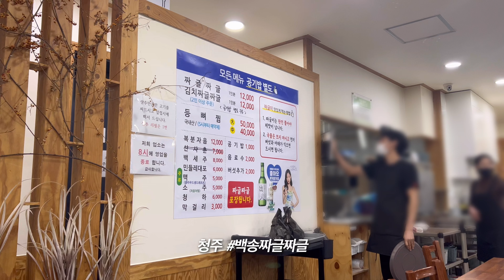신혼 일상 브이로그 | 삼겹살2번,떡볶이2번.. 제대로 먹는 브이로그🤤두끼떡볶이,두부보쌈,삼겹살,순살치킨,짜글이,묵참김밥,냉이된장찌개,고메함박,로제스파게티,부대찌개,비빔국수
너무 늦은 영상입니다😭😭 드디어 이사를 마쳤어요!! 다음주부터 1주일 1영상 달리겠습니다🫡
여러분 이번 주말에 33데이니까 삼겹살 꼭 드세오🥓
그럼 이번 영상도 편안히 즐겨주세요🧸✨

📝 메뉴판
00:58 두끼떡볶이
02:14 로제스파게티,고메함박
03:00 묵은지참치김밥,라면
04:35 삼겹살,냉이된장찌개
06:36 간단히 먹은날
06:52 부대찌개
08:30 항정살볶음밥
09:52 짜글이,치킨,떡볶이
11:00 두부보쌈,비빔국수
13:13 이사